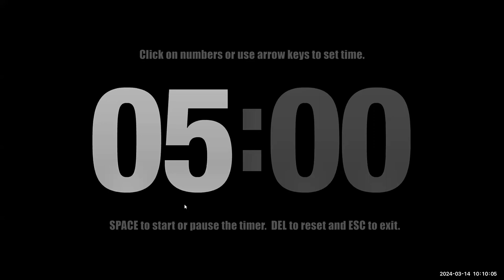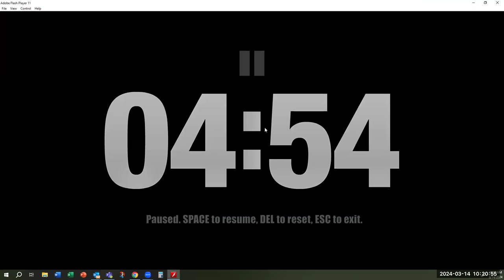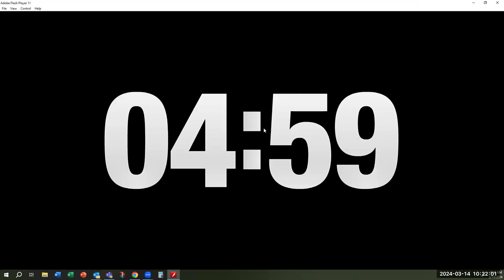OHA Board of Trustees Meeting - 3/14/24